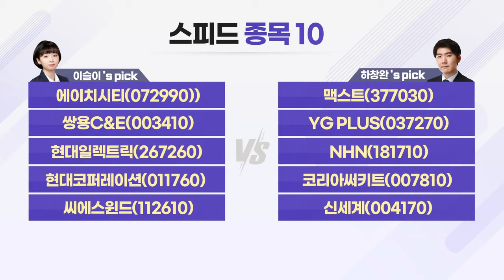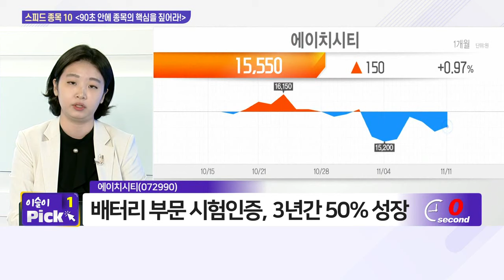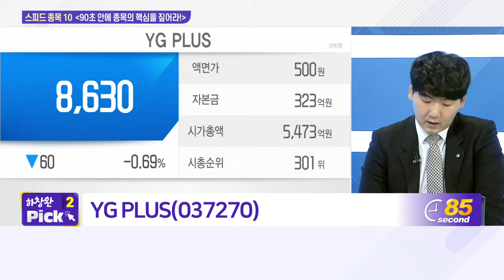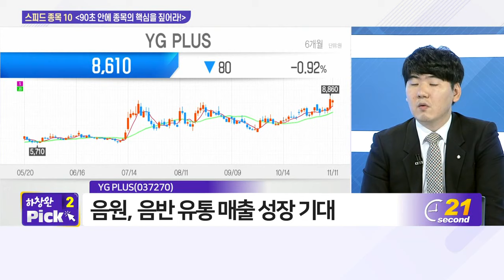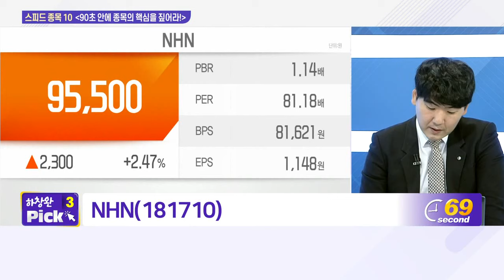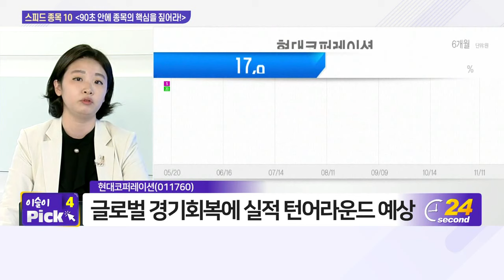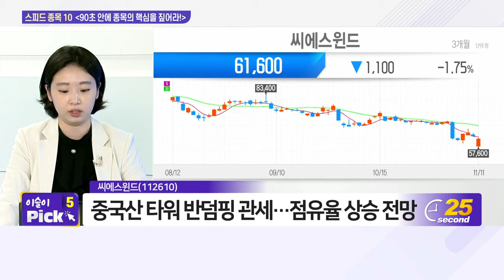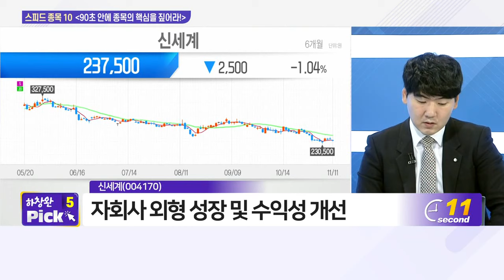에이치시티, 맥스트, 쌍용C&E, YG PLUS, 현대일렉트릭, NHN, 현대코퍼레이션, 코리아써키트, 씨에스윈드, 신세계_스피드 종목 10 (20211111)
- 에이치시티(072990))
- 쌍용C&E(003410)
- 현대일렉트릭(267260)
- 현대코퍼레이션(011760)

- 맥스트(377030)
- YG_PLUS(037270)
- NHN(181710)
- 코리아써키트(007810)
- 신세계(004170)